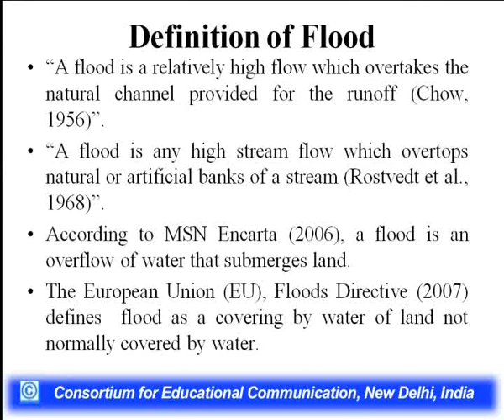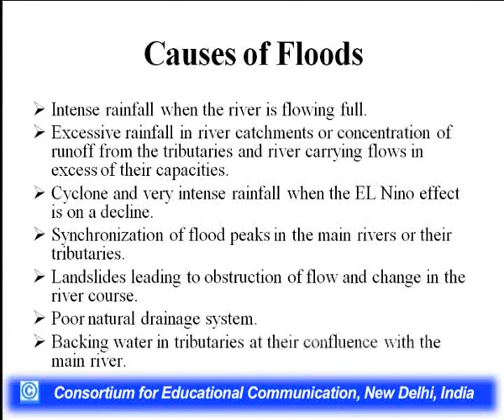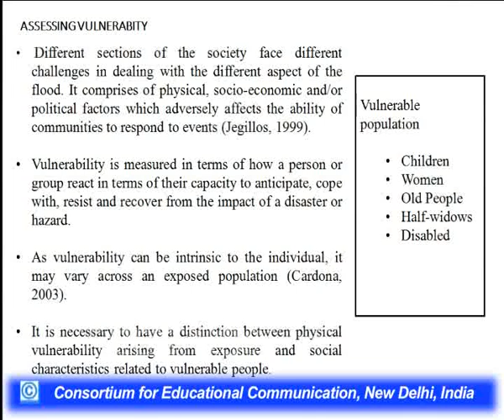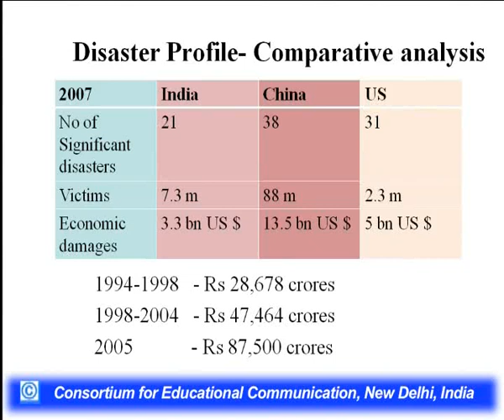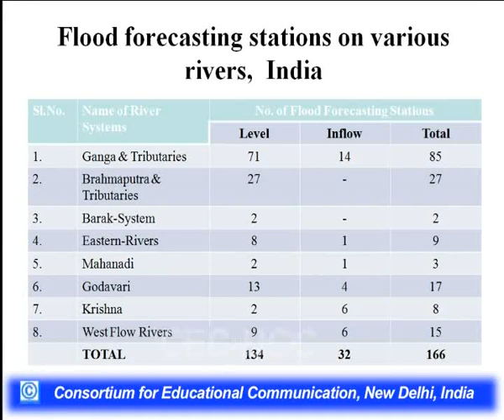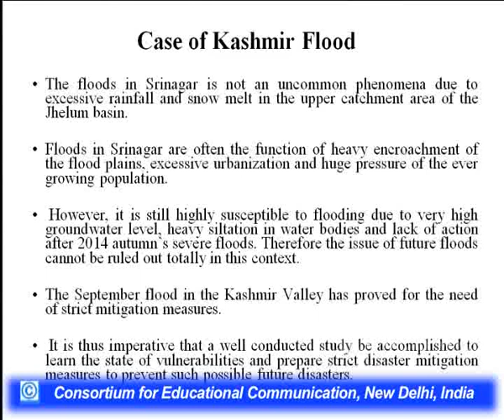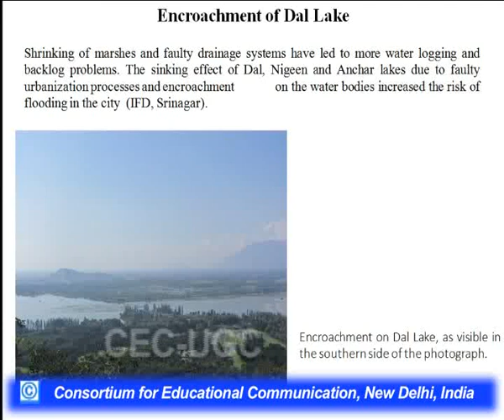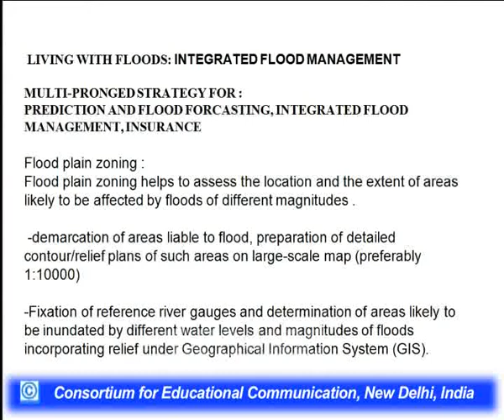Flood Disaster in India : Impact and Mitigation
This Lecture talks about Flood Disaster in India : Impact and Mitigation.